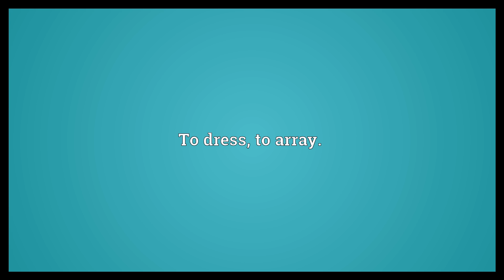Aguise Meaning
Video shows what aguise means. To dress; to array..  Aguise Meaning. How to pronounce, definition audio dictionary. How to say aguise. Powered by MaryTTS, Wiktionary